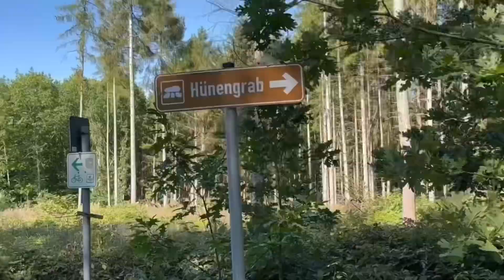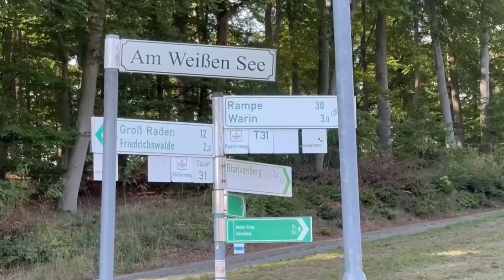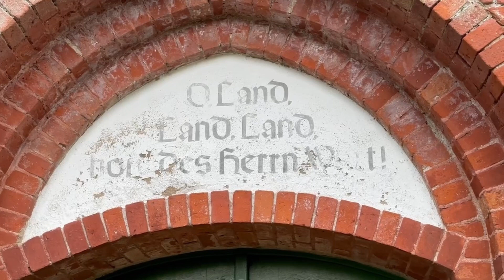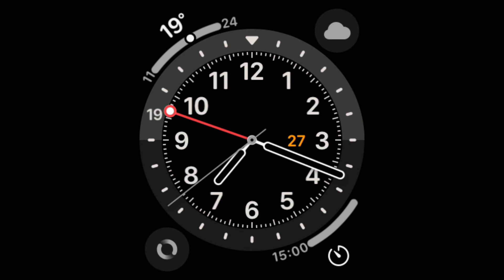1339 Warin Brüel Weitendorf Stieten Sternberg Dabel Sternberg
Unser Plan heute: nach Warin über Sternberg Burg, immer an der Milderitz entlang. Dann nach Warin. Von Warin fahren wir Richtung Weitendorf und kommen dann wieder über die  Sagsdorfer Brücke nach Sternberg. In Warin bekommen wir Kaffee und Kuchen in der Bäckerei „Lila Bäcker“, sehr gut.
Gefühlt sind wir bis hierhin nur durch Wälder gefahren. Das wird sich auf dem Rückweg ändern. Und genauso ist es auch. In Friedrichswalde biegen wir ab in Richtung Brüel, eine kleine Abänderung unserer Tour.
Dann haben wir wieder einen verdammten Dusel und sehen einen Fuchs auf der Wiese, leider sehr weit weg. Und dann lässt sich das Glück überhaupt nicht mehr aufhalten: Noch ein riesiger Schwarm von Kranichen.
Hinter Brüel kommen wir wieder auf die Straße nach Stieten. Und genau dort machen wir an einer sehr schönen schnuckeligen, roten Backsteinkirche Rast . Dort hat man sogar an Radwanderer wie uns gedacht und eine kleine Sitzgruppe vor die Kirche gestellt, wie nett.
Wieder in Sternberg angekommen, stoppen wir noch ganz kurz beim Edeka, um Brötchen für morgen früh zu kaufen. Dann eine kleine Ladepause der Smartphones in der Ferienwohnung und schon geht es wieder nach Dabel zum Abendessen. Dort war es wieder sehr, sehr lecker.

Heute haben wir zwei Highlights ausgelassen, weil wir schon dort gewesen sind. Aber…
… hier der Link zu Hünengrab und Bronzehirsch